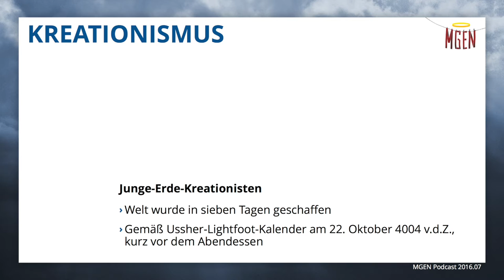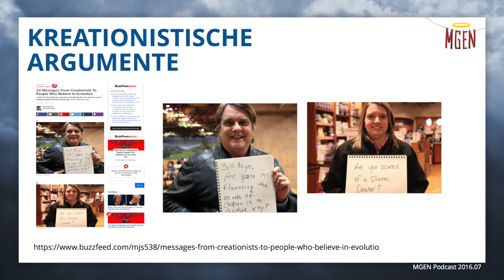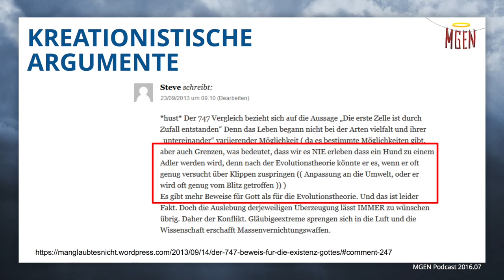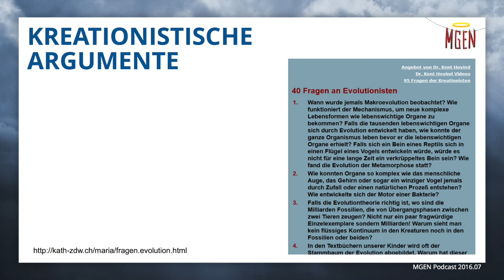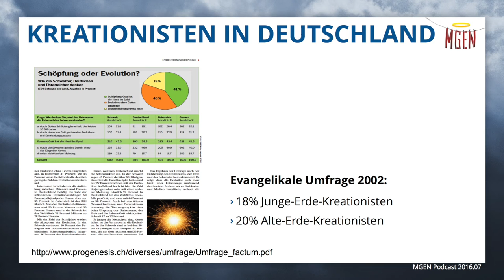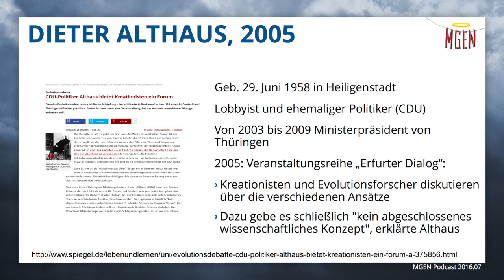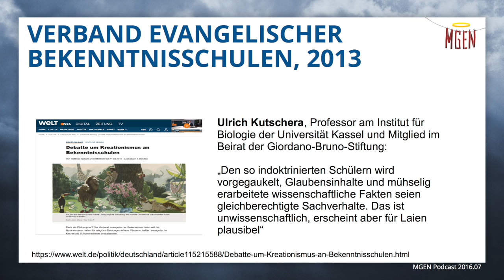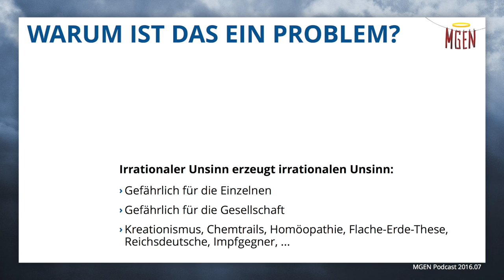Kreationisten in Deutschland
Ist das Universum nur 6.000 Jahre alt? Wurde die Welt in sieben Tagen erschaffen? Ist die Evolutionstheorie eine große Verschwörung der Wissenschaft? Offenbar gibt es in Amerika, aber auch in Deutschland, immer mehr Menschen, die die Geschichte der Genesis aus der Bibel glaubwürdiger einstufen als die Evolution. Warum ist das so? Wer sind diese Menschen? Diesen und anderen Fragen gehen wir hier nach.